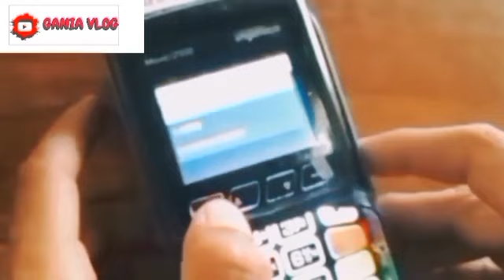INGAT BESOK SELASA TGL 29 MEI KPM PKH BPNT YG BELUM CAIR BANTUANYA HARUS TAHU KABAR INI